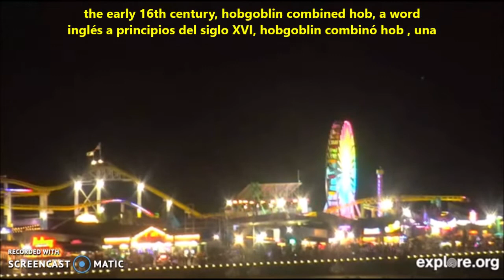CALIFORNIA, BUENOS AIRES 8-22-21 UFO DISNEYLAND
Men have been accompanied throughout their history by immaterial beings who have been changing their names in the different stages of the. mankind. Originally they were called angels, but later they were known as geniuses, goblins, spirits or ghosts.- In postmodernity they are also being called extraterrestrials..
SPANISH
Los hombres han estado acompañados durante toda su historia por unos seres inmateriales que han ido cambiando de nombre en las distintas etapas de la.   humanidad.  Originariamente fueron llamados angeles, pero posteriormente fueron conocidos  como genios, duendes,, espíritus o fantasmas.- En la postmodernidad también se los está denominando extraterrestres..